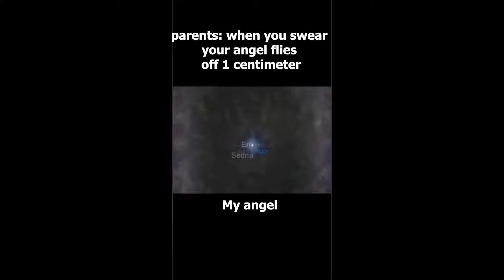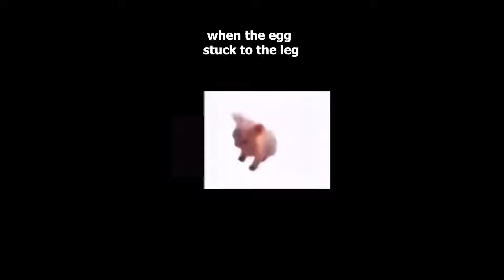Slav Memes Compilation V7 / Wild memes / Best memes 2023 for you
USDT TRON (TRC20)
TBCdgpn16gfMxdWyW2jPREcMzmWccZUfTm

Solana
1RjxfkBMUQcuX22v5r5g1H2mZx7KEgQnmxazmSi8Sdw

В видео могут быть баяны, но это не для тебя)
This is a Slav memes compilation which includes memes from such countries as: Ukraine, Russia, Belarus, Poland, Latvia, Lithuania, Estonia.  Also in the selection there may be memes from such countries as (since they are also Slav): Bulgaria, Macedonia, Serbia, Montenegro, Bosnia and Herzegovina, Croatia, Slovenia, Slovakia, Czech Republic.
     There may be memes from other countries, fragments of films, series, etc., which have been improved by adding text or music suitable for typical life situations and problems of the Slav peoples (I usually translate the text into English).  Maybe I added a couple of non-Slav videos by mistake.  Or maybe I just wanted to add one or two off topic funny video :)
     Enjoy funny memes and fail compilation :p
If you enjoy, please like and write comments. Your support is the only thing I have ❤️